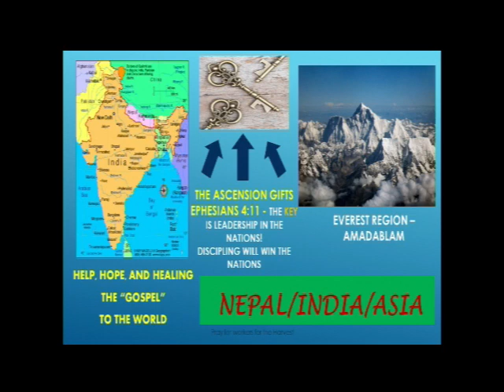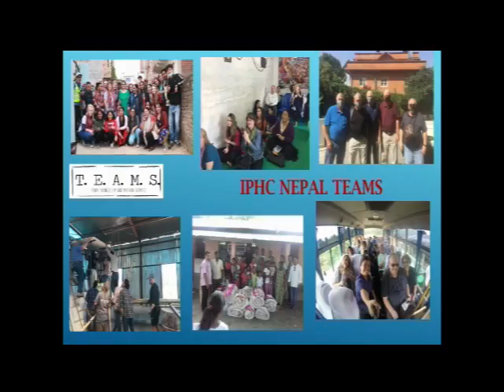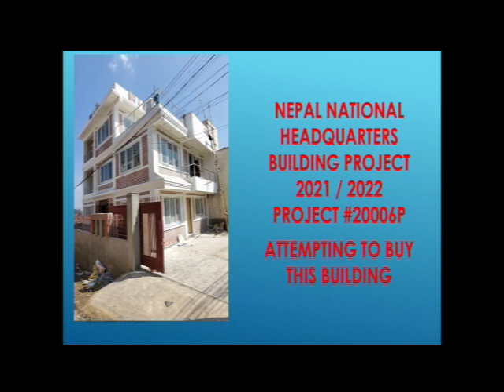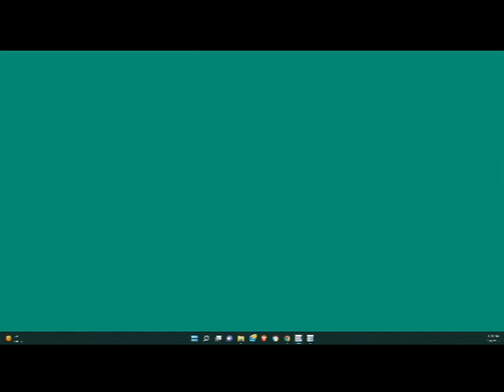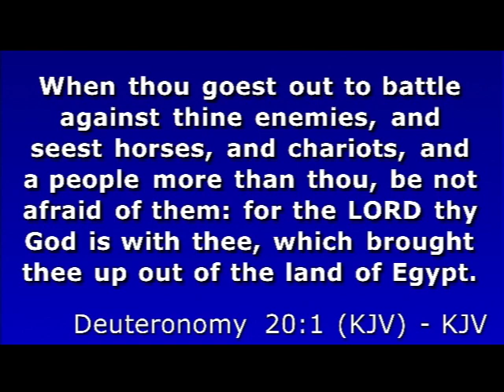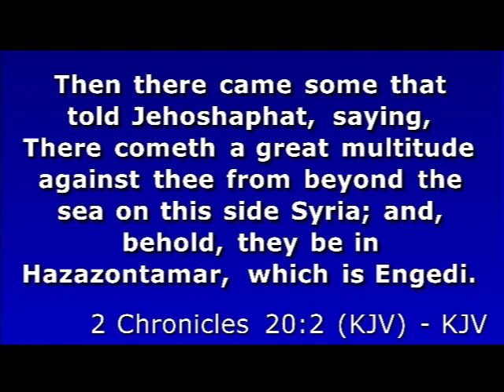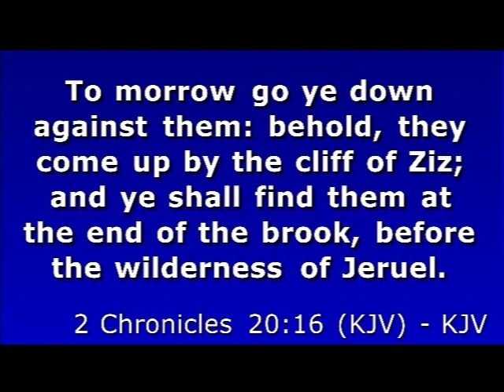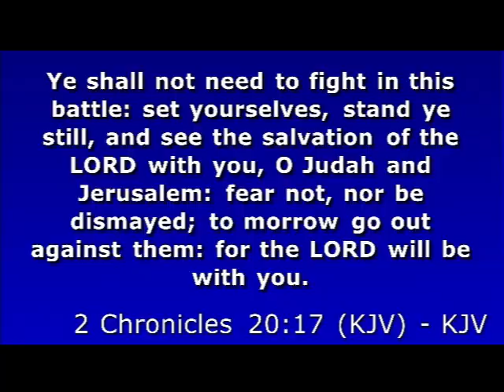"The Summer Of Discondent"-(Sermon by Rev. Danny WilliansO